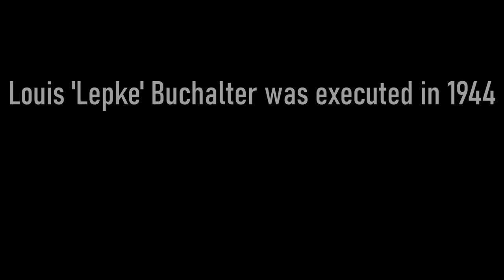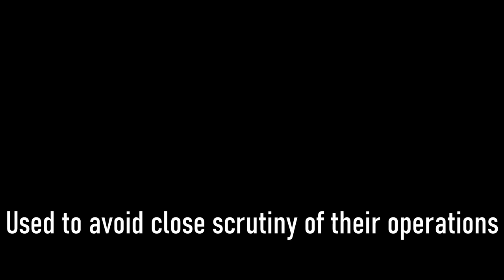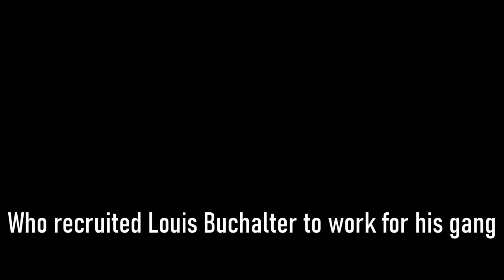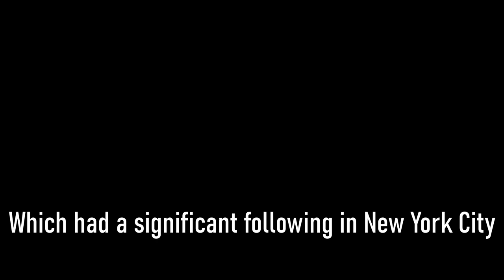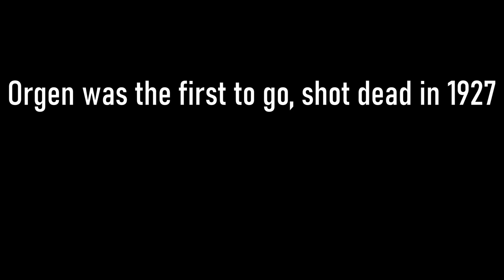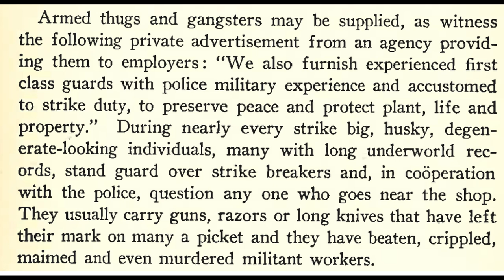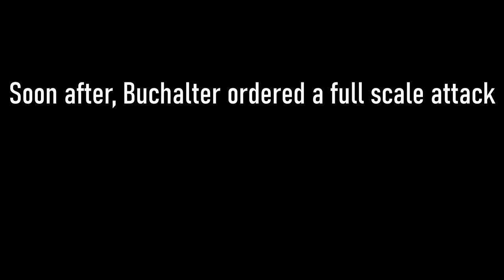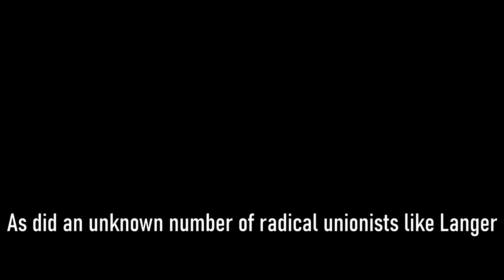The Garment District War: Jacob Orgen, Lepke Buchalter, and New York's general strike of 1926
Before Louis "Lepke" Buchalter became infamous as the head of the Mafia's official death squad, he was just a another soldier for Jacob "Little Augie" Orgen. Having fought his way to kingpin status in New York's "labor slugger" community, Orgen rented men such as Buchalter out as mercenaries for all sides of industrial disputes. This even extended to unions aligned to the Communist Party, a policy for which he paid with his life.

Coming at a time of relative peace, the strikes of 1926 rocked American employers. That these were led by Communist Party's Trade Union Educational League only added to the shock. In New York's Garment District, radical locals of the International Garment Worker's Union hired sluggers from Orgen, while employers retained the services of his associate, Jack "Legs" Diamond. Violence soon broke out along the picket lines, forcing a resolution that was brokered by reputed mobster Arnold Rothstein, the son of a prominent factory owner in Manhattan.

This was a win for the Communists, and a death sentence for the gangsters who helped them get it. The first to go was Orgen, gunned down in 1927. Rothstein followed him shortly after, then Diamond in 1932. In their place rose Buchalter, who is generally credited with creating the labour racket. Instead of just renting themselves out to the highest bidder, Buchalter and his underlings would infiltrate the union itself. While this meant that employers had to pay kickbacks to headbreakers, these came with the implication that said headbreakers would prevent strikes from breaking out organically.

During the 1930s, the Garment District was engulfed in a war between radical unionists and the hired muscle of their conservative rivals. Along with New York locals of the ILGWU, the main target was the International Fur and Leather Workers Union, led by Communist Party member Ben Gold. Members were intimidated, beaten and in the case of union official Morris Langer, killed. Blown up by a bomb, Langer's death led to the creation of workers self-defence groups. They clashed with their Mafia opposition, who were backed by employers and corrupt elements of the police, in scenes that brought chaos to the streets of New York.

This trend of racketeer fighting radical was seen across the United States in this period. Along the New York waterfront, the International Longshoremen's Associated harshly repressed any grassroots movement which called for union democracy. In 1939, a dockworker named Pete Panto had briefly rose to prominence as the head of the Brooklyn Rank and File Committee, leading mass rallies where he publicly denounced the ILA's links to the Mafia and employers. Panto soon went missing, with his body eventually found a few years later by detectives working the information of Murder Inc gunman Abe Reles.

The case never went to trial however, because Reles fell to his death from a window while under police custody. This was deemed a failed escape attempt, with Reles said to have been attempting to flee the police officers protecting him from a vengeful Mafia. The explanation was met with incredulity by most, particularly Panto's fellow workers, who were well aware of the lengths the power structure which ruled over them would go to protect itself.